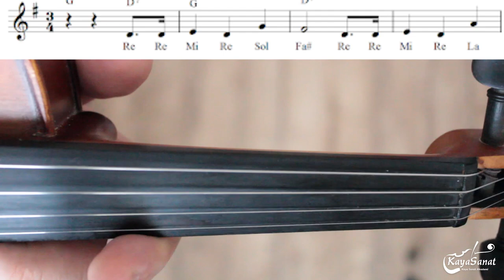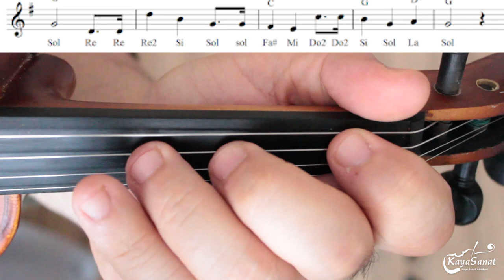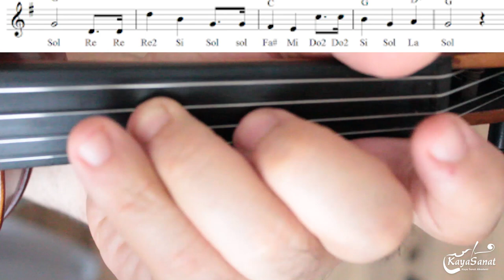🎻 Doğum Günü Şarkısı Kemanla Nasıl Çalınır?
Merhaba arkadaşlar, Ben Eren Kaya 1990 Erzurum doğumluyum. Ege Devlet Türk Müziği Konservatuvarı bölümü mezunuyum. Müzik kariyerime küçük yaşlarımda babamın bağlama çalmasından dolayı heveslenerek başladım.
Konservatuvar ile beraber birçok müzik kursunda keman öğretmenliği yapmaya başladım. Öğrencilerimin başarısını gördükten sonra öğretmenliğe yatkın olduğumu anladım.  2019 yılında Kaya Sanat Akademi isimli müzik ve sanat okulunu kurarak enstrüman dersleri, online ders ve youtube üzerinden eğitim vermeye devam ediyorum.